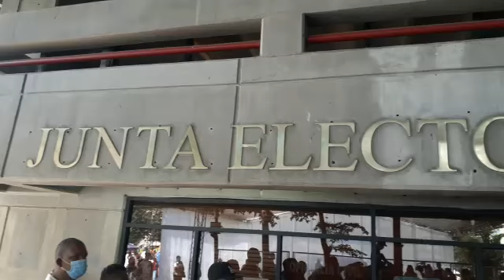Deconocidos penetran a la Junta central en esta ciudad y cargan con más de 9 millones de pesos